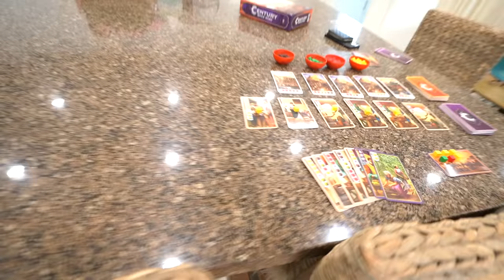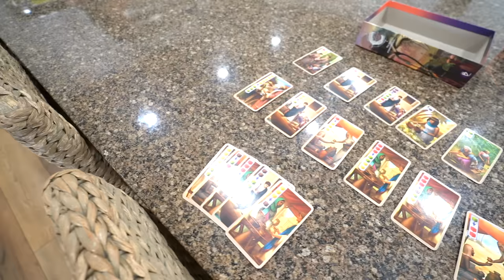My Brother is Spying on Me!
In this hilarious video, Jameson, an 8 year old boy, is on a mission to find out who his sister Stella has a crush on. He tries a variety of tactics including disguising himself as a girl and hiding under her bed, but nothing seems to work. Just when he thinks he's hit a dead end, he comes up with the perfect plan - planting a microphone in her room! Watch to find out if Jameson finally succeeds in his quest to uncover Stella's secret.